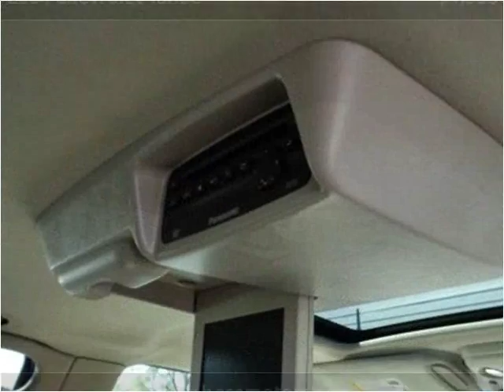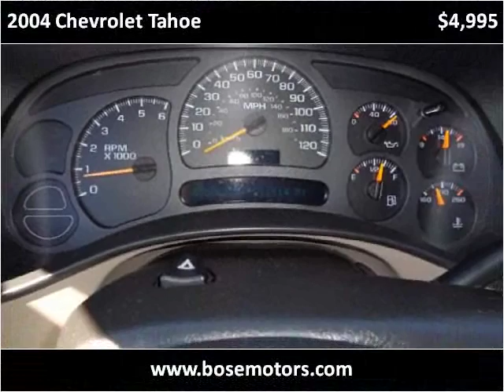2004 Chevrolet Tahoe Used Cars Crestwood IL